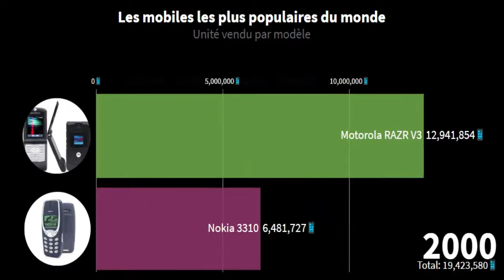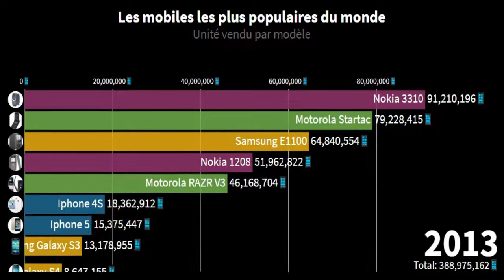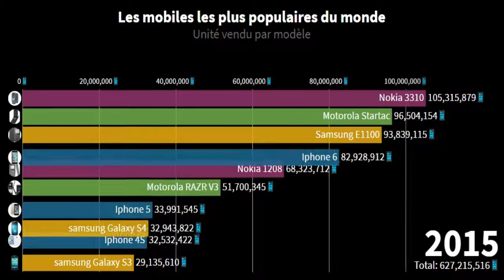Top 10 des téléphones portables les plus populaires (Meilleures ventes 1997-2019)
Plus une année se passe sans qu'un nouveau smartphone fasse son apparition.
Pourtant ce n'est pas forcément ces derniers téléphones qui on eu le plus de succès.

Découvrez le classement des téléphones/ GSM/Smartphones les plus vendus au monde .

Donne tes idées en commentaire afin de voir ton graphique animés de folies !